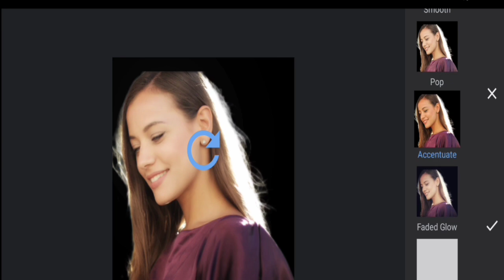1Minute Photo Edit | Snapseed Picture Editing Tutorial Step by Step Edit Tech #298